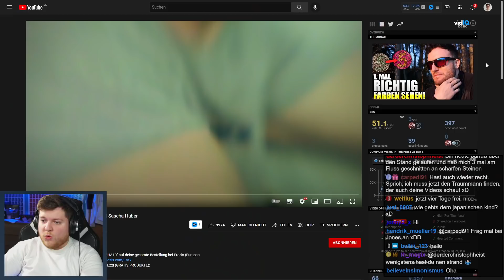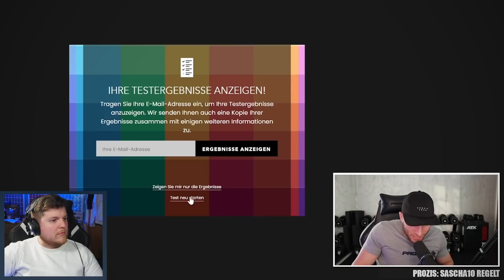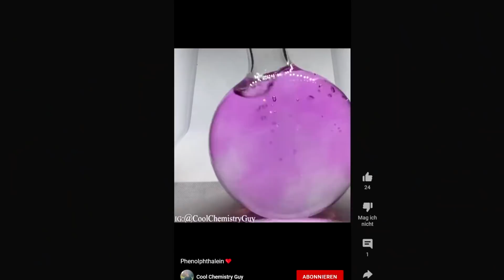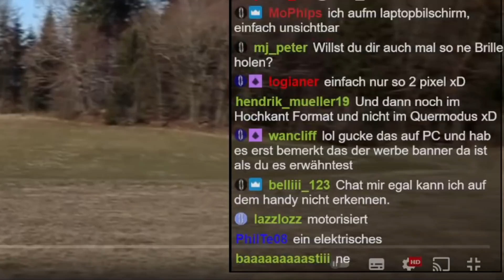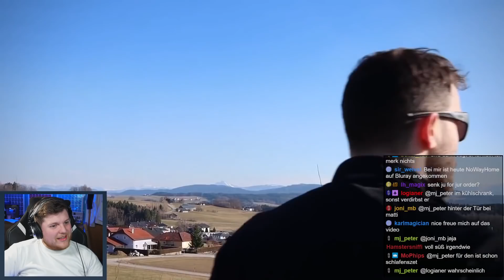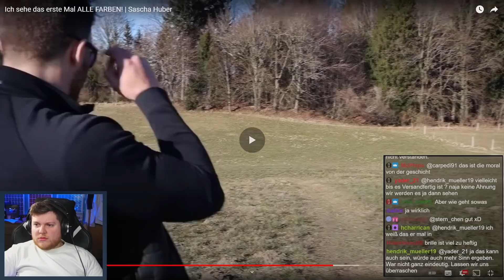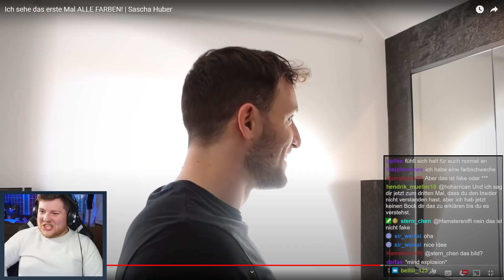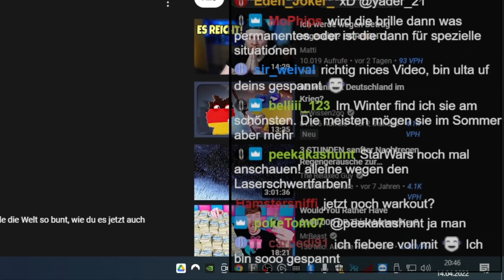Er heilt seine Farbenblindheit (ich bald auch!)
@saschahuberreagiert6996 ist genauso wie ich auch farbenblind. Gegen seine Farbenblindheit hat er sich jetzt eine Enchroma Brille gekauft und sie in einem Video getestet, in dem er zum ersten Mal alle Farben sehen konnte. Das werde ich ebenfalls bald testen! :)
Viel Spaß mit meiner Reaktion auf Sascha Huber!

Danke an @Topimitiert für den Videoschnitt!

Euer